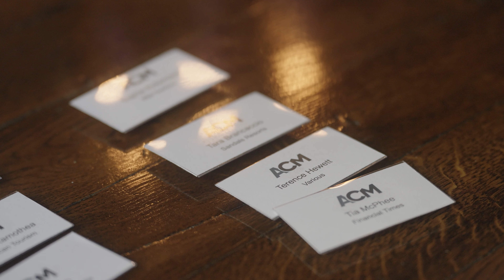At London Cru we specialise in making memorable events.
What does a London Cru event look like? As the UK’s first urban winery and producer of award-winning wines we love welcoming your friends/colleagues into our unique winery space. We recommend you kick-off the morning by running your planned seminar (virtual / in-person) with the backdrop of our stainless tank room and wine barrels. A focused morning full of croissants, tea, coffee, and refreshments whilst presenting on our projector theatre style.

Lunch can be customised to your needs, we have great partners to suit all your requests.

Once the work is done, it is time to play, so in the afternoon we love to change gears and run a wine-tasting tour. Walk around the winery, learn about our winemaking, and explore how English wines are made right here in London. At the end of the tour, the participants can mingle and relax with gourmet platters of La Fromagerie cheese and Cobble Lane Cure charcuterie. As a marker of a solid day out - the participants then take home a bottle of our award-winning wine.